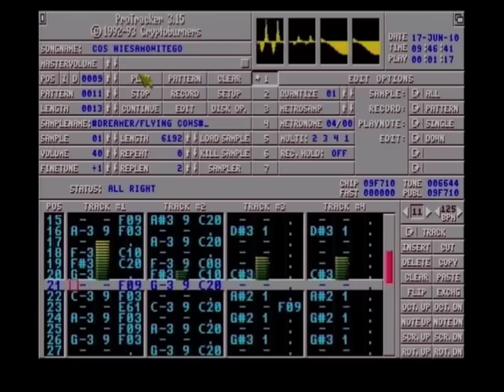Cos Niesamowitego by Dreamer of Flying Cows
My favorite Amiga-tune. It's fun to listen to, and it got some wild tracking.